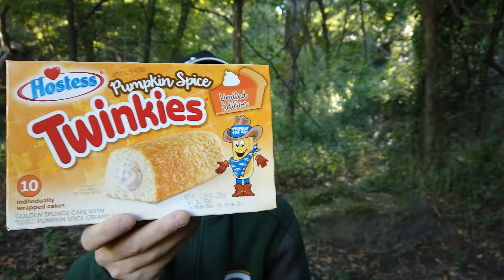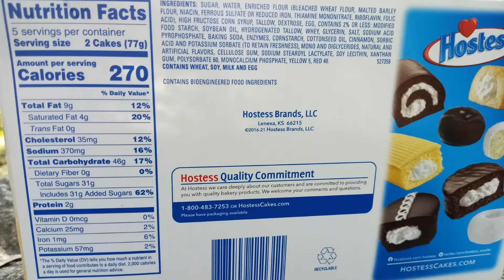Hostess Twinkies - Pumpkin Spice (Limited Edition)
First time trying Twinkies Pumpkin Spice flavor